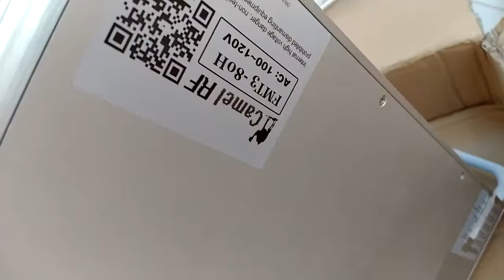Recibiendo transmisor FM 100 watts a servicio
Revisando transmisor que llegó a laboratorio Transmifm.